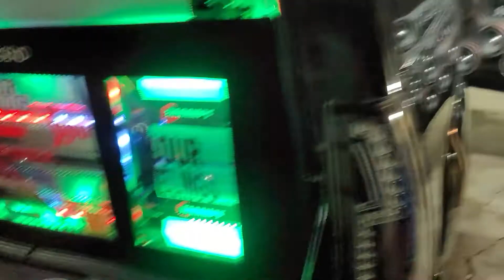Resilent Sounds Neo's Talking